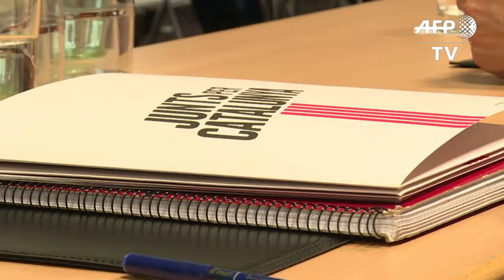Puigdemont meets Catalan representatives in Berlin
Catalan separatist leader Carles Puigdemont meets Catalan representatives in Berlin. IMAGES